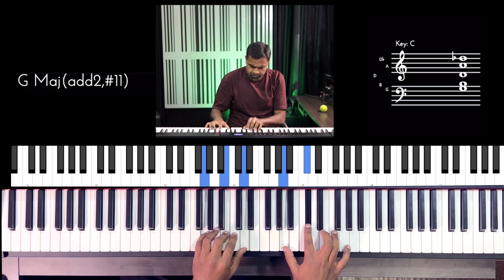Riff #2891 - Jason Zac